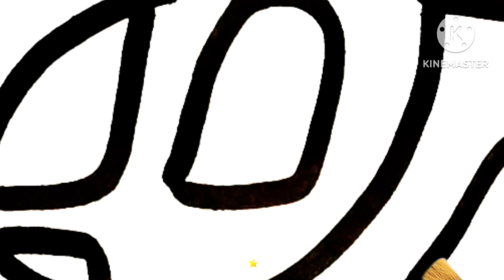How to draw cute and easy Helicopter | Easy drawing, Painting and Coloring for Kids & Toddlers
Helicopter
How to Draw Helicopter
Coloring
Drawing